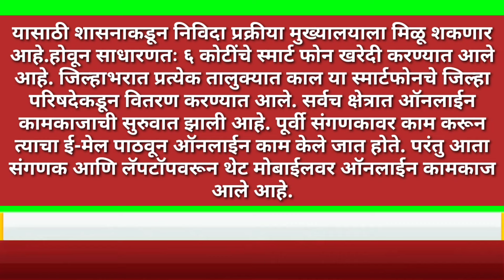अंगणवाडी सेविका आताची मोठी खुशखबर!शेवटी शासनाने अंगणवाडी सेविकांना दिलेल्या आश्वासना ची पूर्तता केली